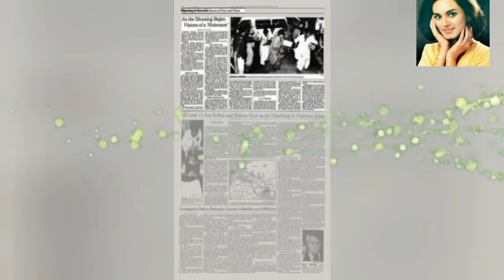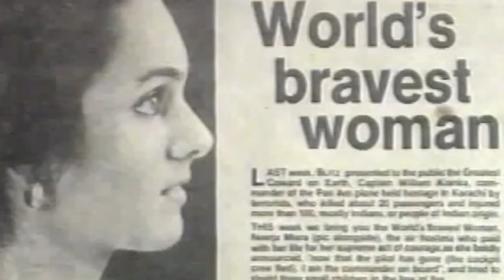ലോകത്തിലെ ഏറ്റവും ധീരയായ വനിത⭐ NEERJA BHANOT,ലോകത്തെ ഞെട്ടിച്ച വിമാന റാഞ്ചൽ 😱MALAYALAM 👍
NEERJA BHANOT
Flight attendant Neerja Bhanot, an ardent Rajesh Khanna fan, often found herself dreaming up scenarios in which she played a role. For one such hypothetical situation, she asked her mother to suggest a plan of action in case of a hijack.

Her mother told her, “Agar aisa kuch hua toh bhaag jaana (If something like this ever happens, escape).”To which a confident Neerja replied, “Mummy, tumhari jaisi maa hongi toh desh ka kya hoga? Mar jayungi lekin bhagungi nahin” (If all mothers think like you, then what will happen to the country? I’d rather die than run away).”

Those words came true on 5 September 1986 when Bhanot died while saving passengers on Pan Am Flight 73, which had been hijacked during a stopover in Karachi.

But, the ‘Heroine of the Hijack’ had seen her share of troubles already.Born to Harish and Rama Bhanot on 7 September 1963 in Chandigarh, she was the darling of her family, which included two brothers, all of whom called her their ‘lado’. She studied in Chandigarh and later in Mumbai, which was where she became a model, endorsing brands like Binaca toothpaste, Forhans and Godrej.

At the age of 19, she was married to a marine engineer and moved to Sharjah, UAE. After two months of abuse, including starvation, verbal taunts and threats, Bhanot left her husband, returned to Mumbai and decided to become a flight attendant. Bhanot was appointed the senior flight purser on Pan Am Flight 73 flying from Mumbai to the United States on that fateful September day.

During its stopover in Karachi, four armed Palestinian men belonging to the Abu Nidal Organisation hijacked the aircraft, which was carrying around 380 passengers and 13 crew members. Bhanot quickly alerted the cockpit crew by using the hijack code, which allowed the American pilots to escape and thus, ground the plane.

The enraged hijackers ordered her to collect the passengers’ passports. Sensing that the hijacker’s key targets were Americans, Bhanot and her crew hid those passports under the seats and in the trash chute.

Her calming presence also, it is said, kept the passengers’ and crew members’ anxieties in control for 17 hours as she served sandwiches and beverages and tried to boost their morale, even as the terrorists killed a passenger and threw him out of the plane.When the hijackers eventually decided they had had enough and opened fire, Bhanot worked fast to evacuate as many passengers as she could via the emergency exit. She was shot dead as she shielded three American children from the terrorists.

Out of the 44 Americans on board, 42 were saved owing to Bhanot’s presence of mind. The survivors of the attack conferred the monicker ‘Heroine of the Hijack’ upon her.Bhanot’s calm courage and quick instincts led to a slew of posthumous awards, including the Ashoka Chakra — India’s highest peacetime gallantry award. She was the first woman and youngest recipient of the award. Her citation states: “Her loyalties to the passengers of the aircraft in distress will forever be a lasting tribute to the finest qualities of the human spirit.”

Her story continues to inspire young women, and in order to commemorate her courage, Bhanot’s family used the funds from Pan Am to set up the Neerja Bhanot Pan Am Trust. The trust recognises Indian women who overcome social injustice and airline crew members who go beyond the call of duty in a crisis.

Among other honours, Bhanot was conferred with the Tamgha-e-Insaniyat award by Pakistan, and in 2004, the Indian Postal Service released a stamp in her memory.

In 2016, Ram Madhvani directed a biopic starring Sonam Kapoor as Neerja. The biopic is a stylised thriller with a few lovely glimpses into Bhanot’s personal life, especially her relationship with her mother (played by Shabana Azmi). The film, too, won a number of awards, including the National Award for the Best Feature Film in Hindi.

THIS VIDEO IS A TRIBUTE TO NEERJA BHANOT

neerja bhanot
ashok chakra winner

PART 22-VERMIFICATION PROCESS COMING NEXT WEEKEND
THE END